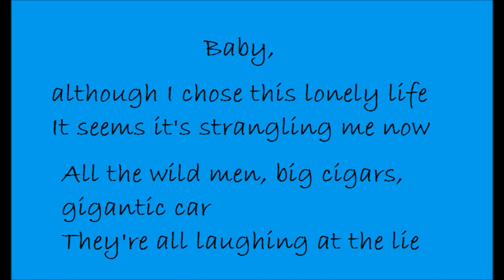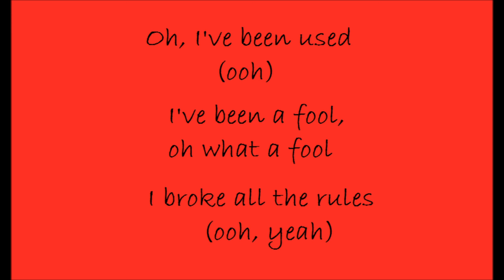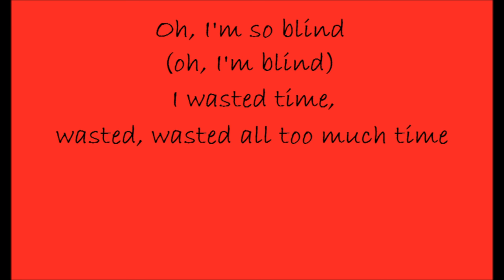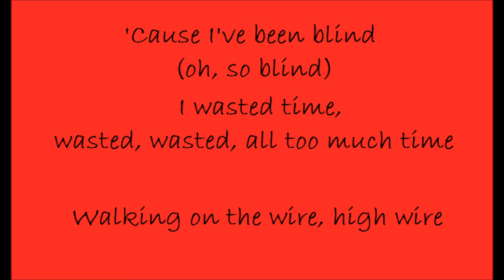(Three Dog Night) The Show Must Go On lyrics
This is my favorite song by the band, and I have been wanting to make a video of music lyrics. I thought of this song and said, "What the heck." So I created it! :D Enjoy!